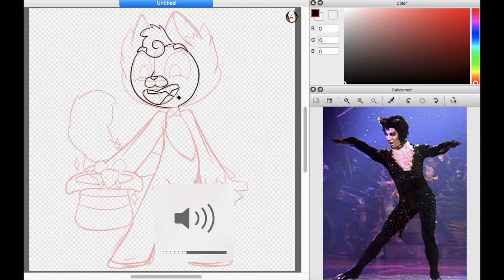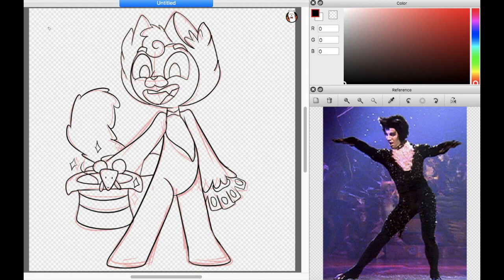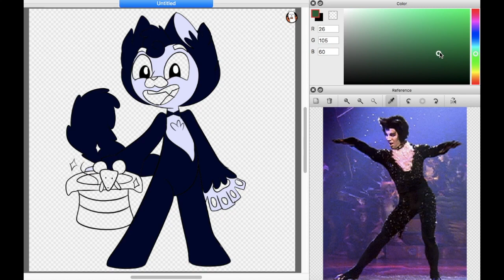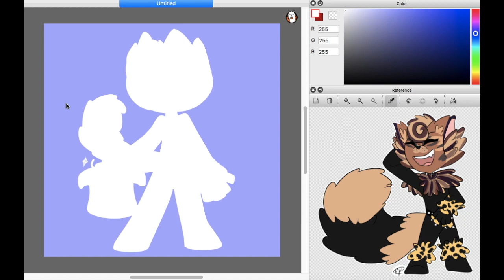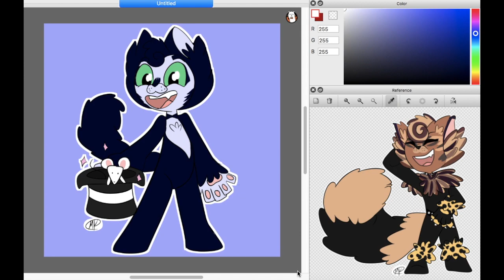Magical Mister Mistoffelees | Cats speedpaint